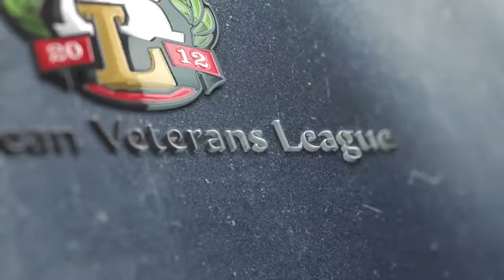Дмитрий Руденко, Предприниматель (Хмельник, Украина)